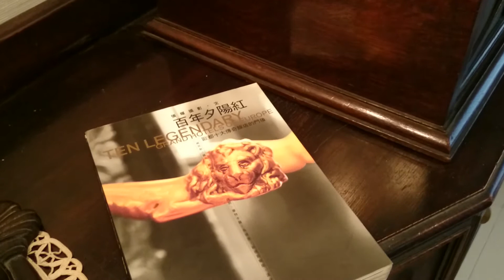”Boléro” - Maurice Ravel （1928）